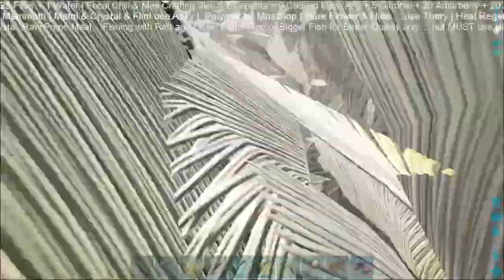ARK: Wants more Lv.150 Wild Dino Try This Team ... Good for clear Yuty too | try Gate Trap for All!